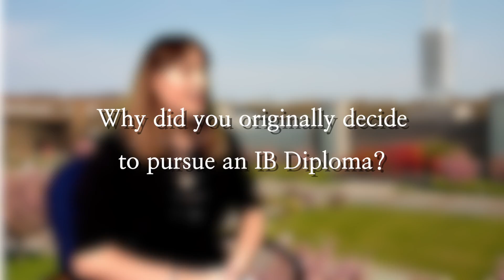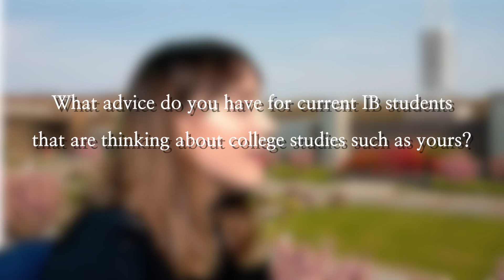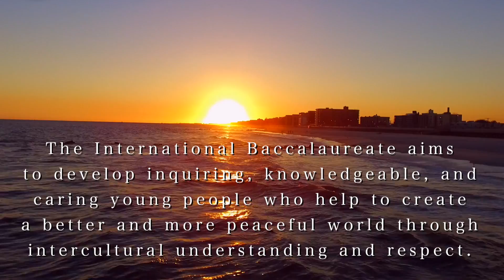International Baccalaureate Reflections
Long Beach High School graduates of the IB Diploma reflect on their experiences of how the program prepared them for university.